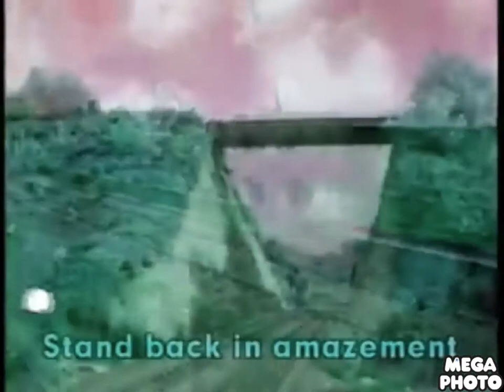Thomas and friends he’s a really useful engine in high major